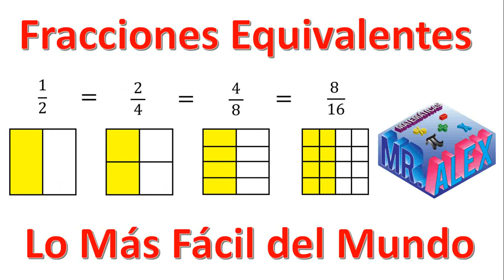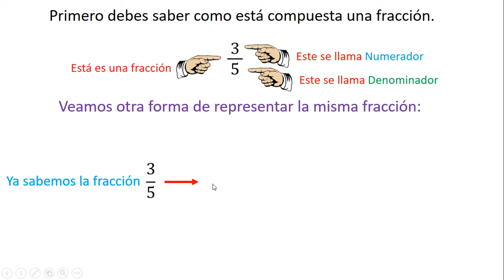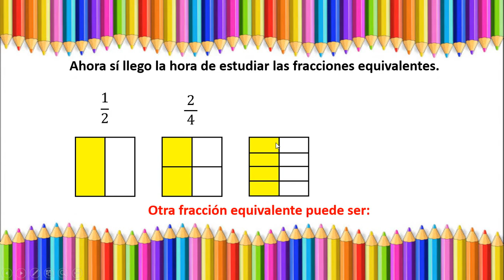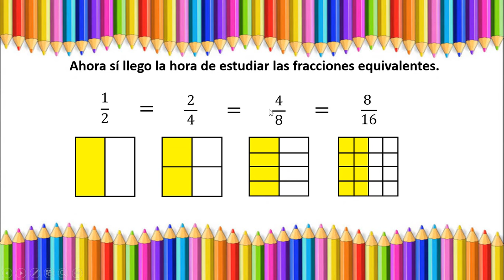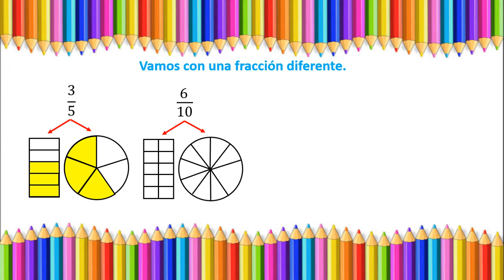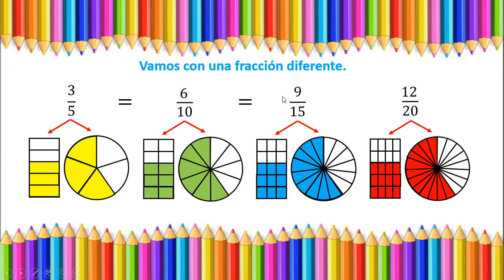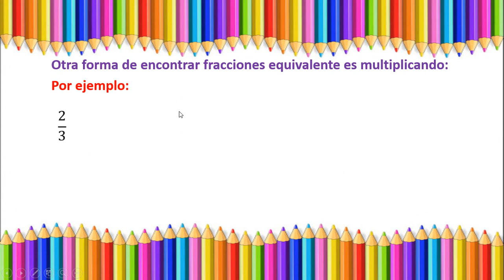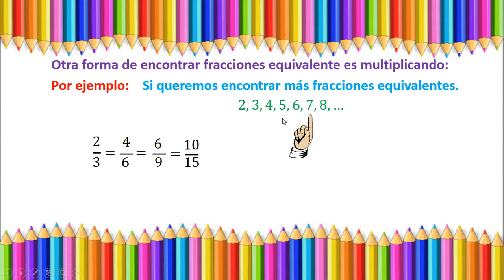Fracciones equivalentes lo más fácil del mundo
Hola a todos, espero que este vídeo pueda ayudar a muchos a cómo poder representar u obtener fracciones equivalente. Saludos